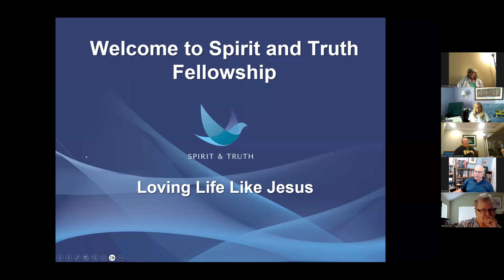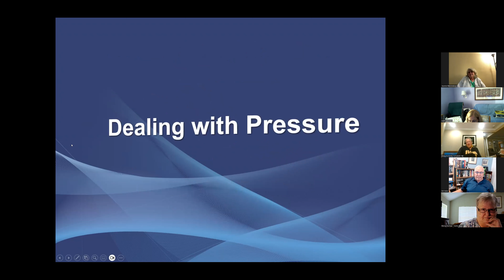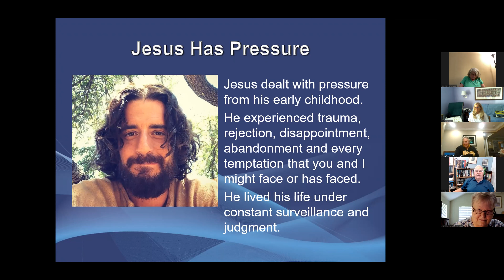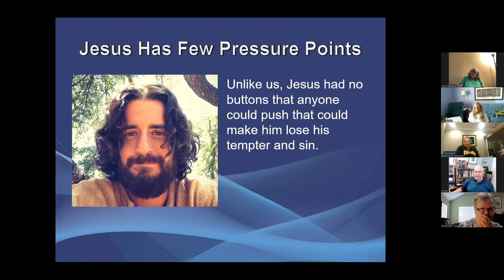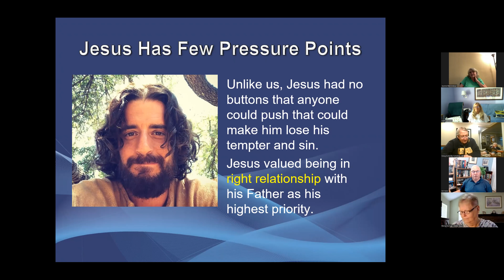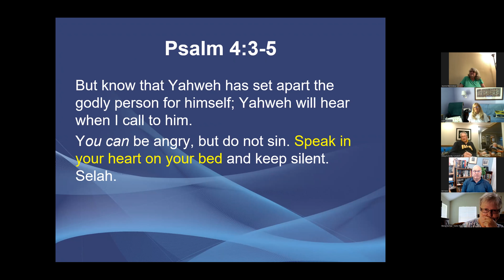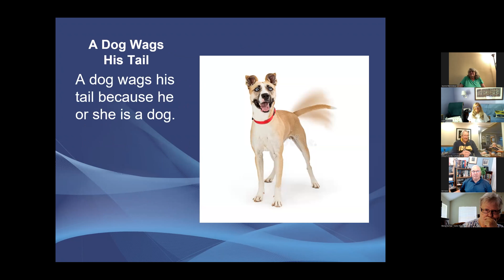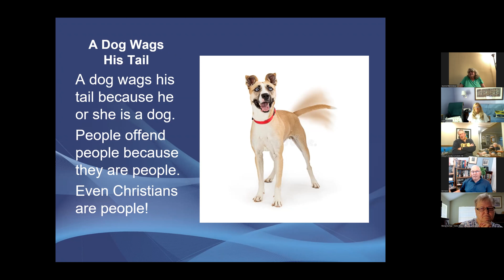Sunday Fellowship (06/11/2023) – Love Life Like Jesus - Part 2 - Dealing with Pressure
This recording comes from the Sunday 12:00 Noon ET fellowship hosted by Michelle Ruth. This teaching is only one aspect of our fellowships! They are also a great time to talk with other believers, share stories of God's love in your life, and pray.

There are many other virtual fellowships by Spirit & Truth!
Sunday Morning Gathering: Fellowship
Monday evenings: Prayer Meetings
Tuesday evenings: Teaching Fellowship
Thursday evenings: STF community Fellowship
First Monday of the month: Womens' fellowship